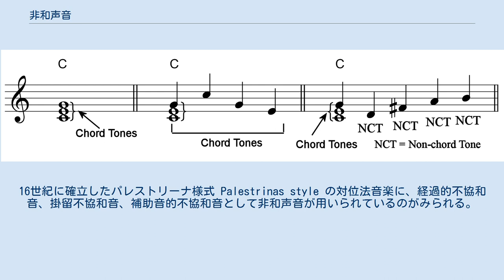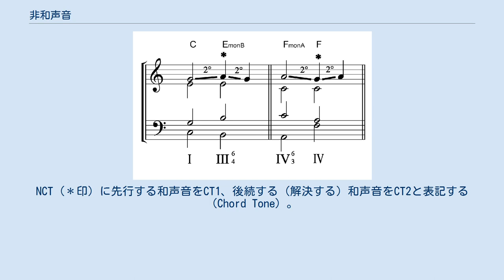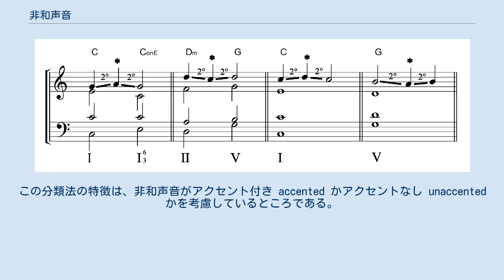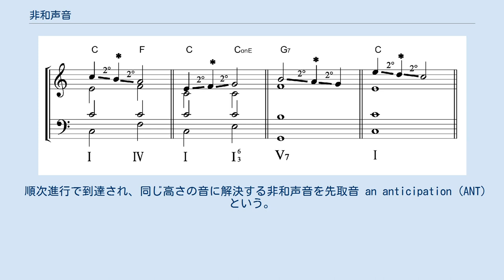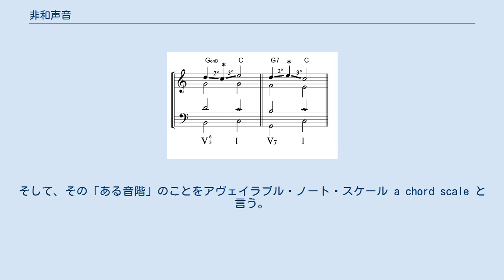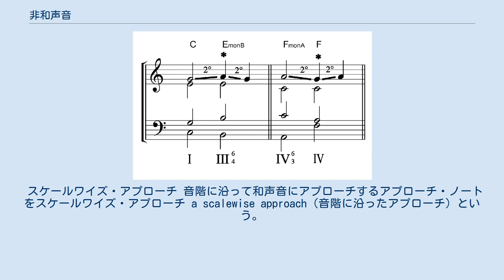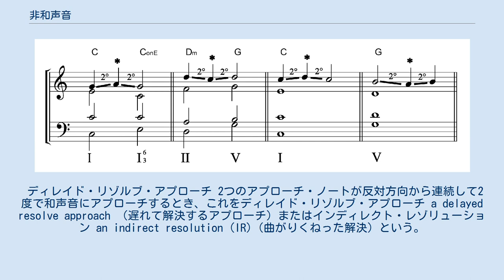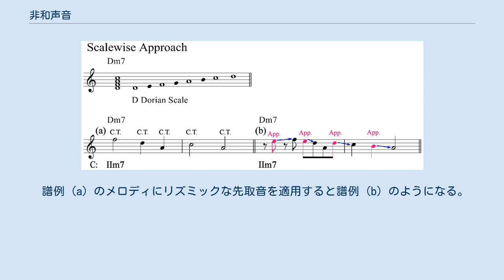非和声音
非和声音（ひわせいおん、英: nonchord tone, nonharmonic tone、独: Fremde Töne）または和声外音（わせいがいおん）とは、和音の構成音が隣接音度に移された音であり、和音の構成音以外のすべての音である。
 非和声音は、メロディを華やかに飾るための主要な音として古来より用いられてきた。
16世紀に確立したパレストリーナ様式 Palestrinas style の対位法音楽に、経過的不協和音、掛留不協和音、補助音的不協和音として非和声音が用いられているのがみられる。
「伝統的な分類」における非和声音の名称は、対位法に由来する。
 たとえばいまハ音上の長3和音（C Major triad）が響いているとする。
この和音の構成音は、ハ音、ホ音、ト音（ド、ミ、ソ）である。
この和音が響いているときに、ハ音、ホ音、ト音以外の音が響いていれば、それが非和声音である（これに対して和音の構成音を和声音と言う）。
 非和声音は多くの場合、和声音に進行する。
これを非和声音の解決と言う。
 非和声音はいくつかの種類に分類される。
 古典的なクラシック音楽の学習によく用いられる4声体で説明しているものもあるが、これらの非和声音がクラシック音楽でのみ用いられるということではない。
クラシック、ジャズ、ポピュラー音楽など、和声に基づくさまざまな音楽でこれらの非和声音は用いられる。
 非和声音の分類法は複数ある。
本節ではそのいくつかを示す。
伝統的な分類については2種示したが、名前は同じでも、それぞれ異なる非和声音を指していることがあるので、混乱しないよう、注意が必要である。
 東京芸術大学音楽学部で古典的な西洋音楽の和声の学習用に編纂された教科書「和声 理論と実習」による分類を示す。
以降、本稿では「和声 理論と実習」をこの教科書の俗称である「芸大和声」と記す。
 説明の簡便のため、非和声音をNCT (Non-Chord Tone) と表記する。
NCTには＊印を付す。
NCT（＊印）に先行する和声音をCT1、後続する（解決する）和声音をCT2と表記する（Chord Tone）。
 譜例は四声体で示したが、実際の音楽では、非和声音はどのような編成のどの声部にも現れうる。
 転位とは和音の構成音が本来の位置から上または下に移されることで、そのようにして移された音を転位音と呼ぶ。
これがすなわち非和声音である。
芸大和声は、転位と転位音という概念で非和声音を説明する しかし、転位の理解を助けるために補助的に伝統的な名称での分類も示し、従来の非和声音の分類と「おおむね一致する」としている。
 刺繍音（ししゅうおん）は、先行和声音CT1から2度進行して非和声音NCTに進み、次に、反対方向に2度進行して後続和声音CT2に解決する。
CT1とCT2は同じ高さでなければならない。
CT1とCT2は、同じ高さであれば、同一の和音の構成音であっても、異なる和音の構成音であってもよい。
NCTは、弱勢に置かれる。
このような非和声音NCTを刺繍音と言う。
 刺繍音は、補助音や隣接音とも呼ばれる。
 経過音（けいかおん）は、先行和声音CT1から非和声音NCTに2度進行し、さらに同じ方向に2度進行して後続和声音CT2に解決する。
CT1とCT2は、同一の和音の構成音であっても、異なる和音の構成音であってもよい。
非和声音NCTは、弱勢に置かれる。
このような非和声音NCTを経過音という。
 倚音（いおん）は、ある和音が始まると同時に現れる非和声音NCTで、次の和音に進行しないうちに和声音CT2に2度進行して解決する。
「ある和音」に先行する和音は、別の和音でもよいし、別の転回位置にある同じ和音でもよい。
倚音は強勢に置かれる。
 倚音は転過音または変過音とも呼ばれる。
 ※ 倚音はいきなり非和声音NCTから始まるため、先行する和声音CT1は存在しない。
 刺繍的倚音 倚音のうち、倚音NCTに先行する和声音CT1がCT2と同じ高さであった場合、そのような倚音を刺繍的倚音（ししゅうてきいおん）と呼ぶ。
 経過的倚音 倚音のうち、先行する和声音CT1 → 倚音NCT → 和声音CT2という旋律が、同じ方向に2度ずつ進行していた場合、そのような倚音を経過的倚音（けいかてきいおん）と呼ぶ。
 刺繍音および経過音に似ているが、非和声音NCT先行する音が、刺繍音のCT1の条件にも経過音のCT1の条件にも当てはまらない場合、この非和声音NCTを後部倚音（こう...